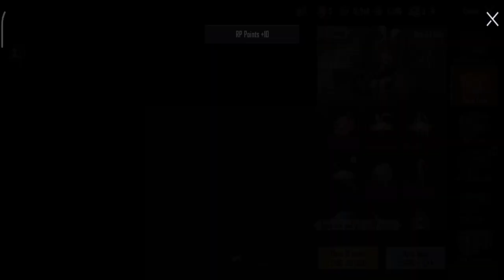PUBG KR JP SERVER GIVE ME SOMETHING 😍 PUBG Mobile Korea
Hi Guys☺❤

here I upload the video of the opening of the chest every day and sometimes gameplay or funny moment, if you like it later I will make it again, and dont forget to subscribe for more crate opening video❤

𝙄 𝘼𝙇𝙒𝘼𝙔𝙎 𝙇𝙊𝙑𝙀 𝘼𝙉𝘿 𝙒𝙄𝙇𝙇 𝙀𝙉𝙏𝙀𝙍𝙏𝘼𝙄𝙉 𝘼𝙇𝙇 𝙈𝙔 𝙁𝘼𝙉𝙎 𝙒𝙃𝙀𝙍𝙀𝙑𝙀𝙍 𝙔𝙊𝙐 𝘼𝙍𝙀 𝙁𝙍𝙊𝙈❤ 𝗣𝗢𝗞𝗘𝗠𝗢𝗡 𝗚𝗔𝗠𝗜𝗡𝗚